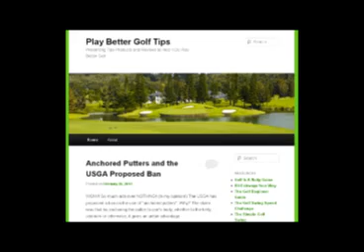PlayBetterGolfTips - Taylormade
Get BIG DISCOUNTS on TaylorMade Golf Clubs!
An average golfer compares 5 major golf club brands and reports the results. TaylorMade Driver added 15+ yards, and TaylorMade irons added 10+yards for every club!